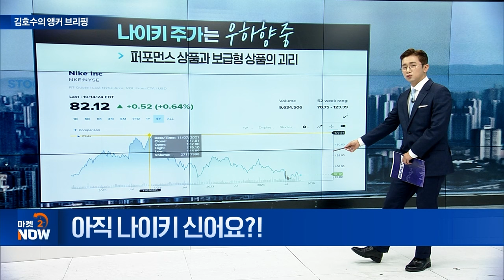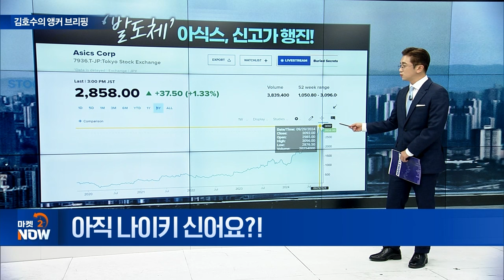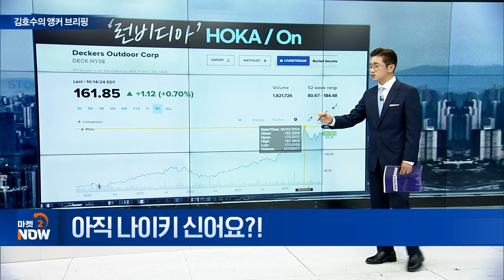아직 나이키 신어요?! [김호수의 앵커 브리핑] | Market Now 2 (20241018)